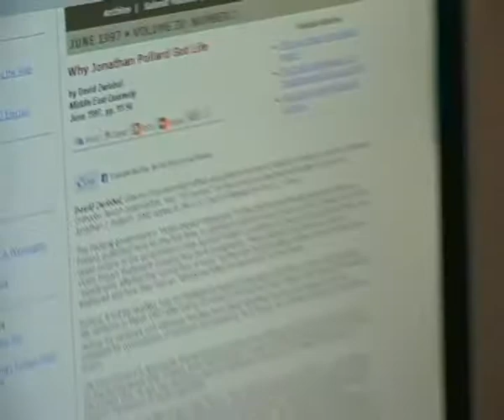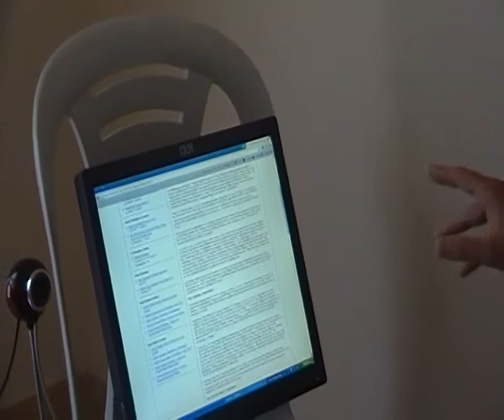Interview about Pollard and the need for his release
This is an interview about the injustice which was done by the US judicial system against Pollard, who is still in US prison, already 28 years.